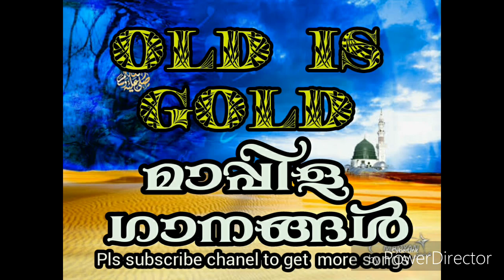Old is gold |Remix mappila song| pathipalathilum..... duff song Ever greenmappila song 2018